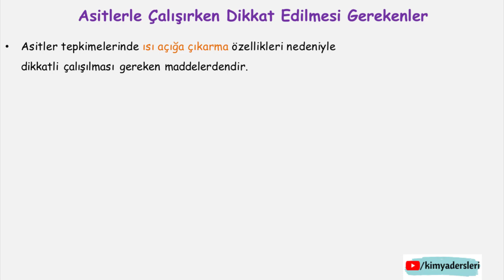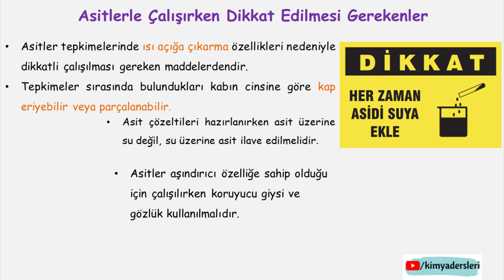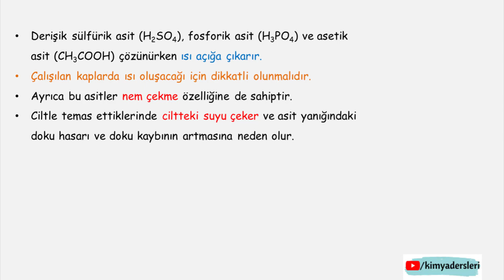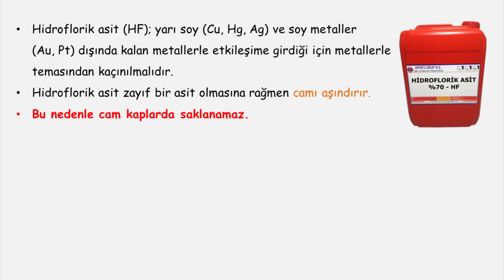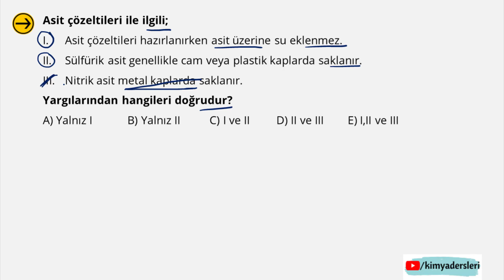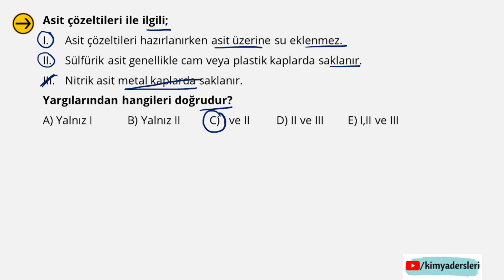Asitlerle Çalışırken Dikkat Edilmesi Gerekenler | Asitler,Bazlar ve Tuzlar-6 | TYT 2022 | 10.Sınıf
Merhaba arkadaşlar Tyt Kimya konularına 10.Sınıfın 3. ünitesi "Asitler, Bazlar ve Tuzlar" ünitesiyle devam ediyoruz. Üniteye "Asitlerle Çalışırken Dikkat Edilmesi Gerekenler" kısmıyla devam ediyoruz. İyi dersler.

Aşağıdaki oynatma listelerinden diğer ders videolarıma ulaşabilirsiniz.